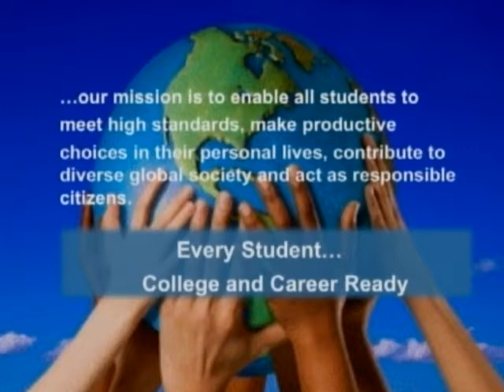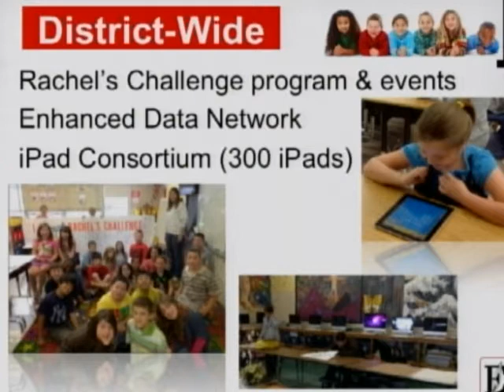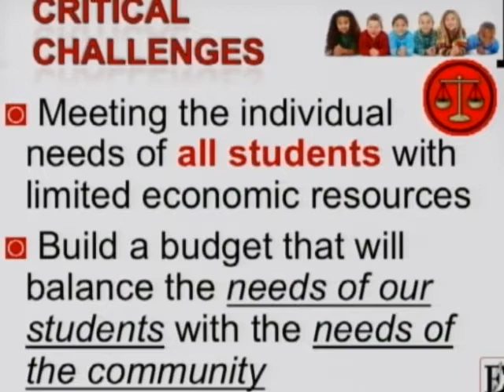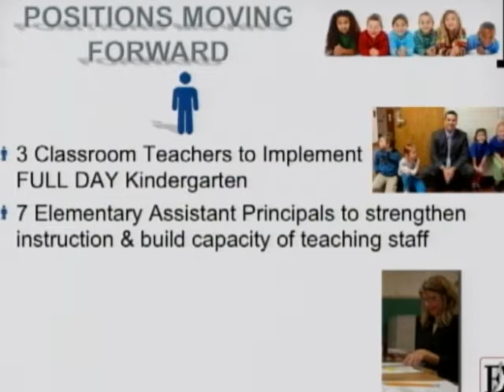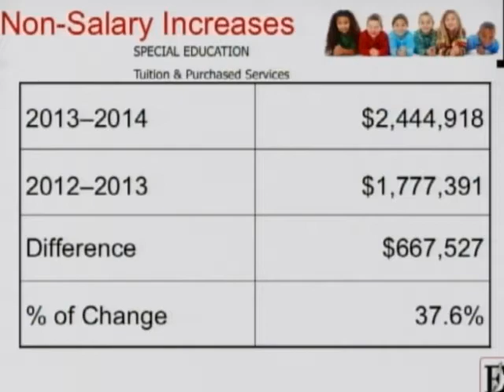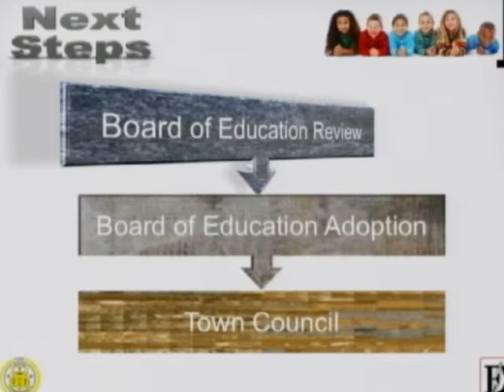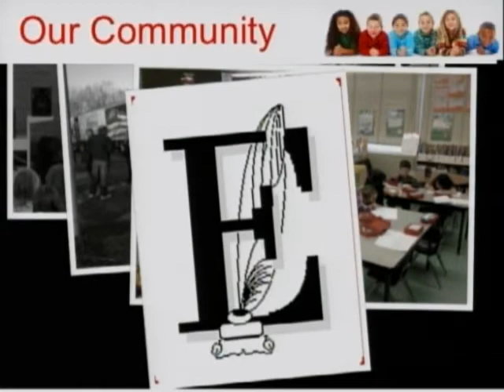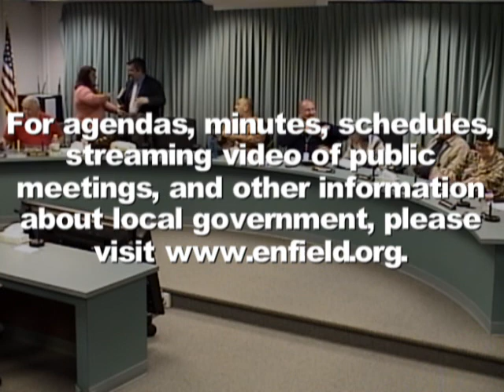Enfield, CT, USA - Board of Education - January 8, 2013